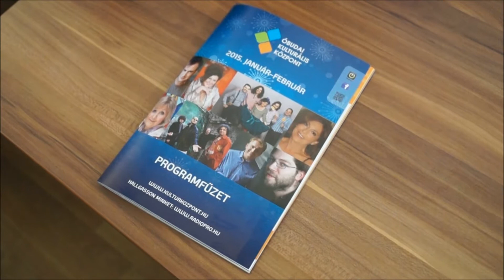Óbuda a kultúra városa Lelki fröccs - új sorozat a 3K-ban 2015.01.30-tól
Lelki fröccs
2015. január 30. péntek 18:00
Dr. Nyéki Gabriella: Tangó & dió - könyvbemutató
„Tánccal az Alzheimer-kór ellen”. Dr. Nyéki Gabriella Ausztriában dolgozik egy gyógyszállóban. Itt találkozik a 82 éves Lisa nénivel, aki nagyon fél az Alzheimer-kórtól, és hogy megelőzze a demenciát, a hét minden napján táncolni jár. Meghívja a doktornőt birtokára, és egy hónapon át együtt járnak tánciskoláról tánciskolára, önkéntes munkával segítik az Alzheimer otthon lakóit, kirándulnak, nevetnek, diót esznek…
Közreműködik: Dr. Donauer Nándor klinikai szakpszichológus, neuropszichológus
Jegyár: 500 Ft